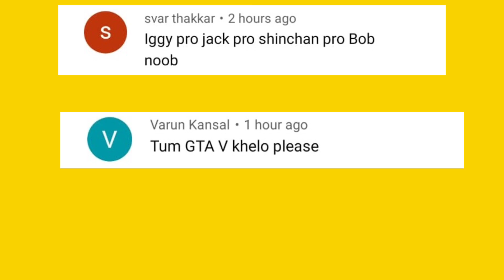Roblox Oggy Become Slicing King in Slicing Simulator Game | Roblox Video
13 + *As per recent FTC regulations, the games on this channel are not in any way an indicator of its intended target audien.ce. Videos may contain mature language, themes and topics, and are therefore not recommended  to viewers under the age of 13.